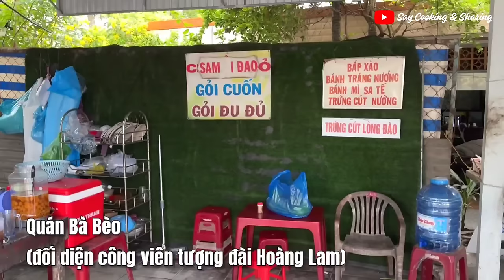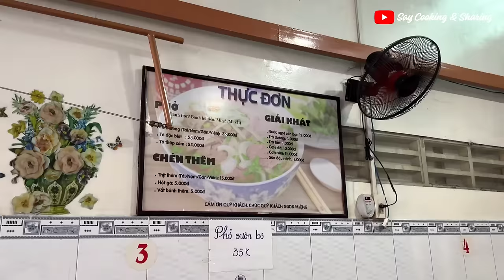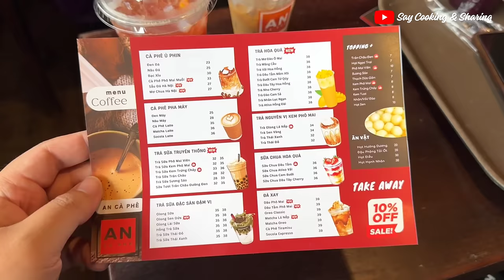Về Bến Tre ăn Lẩu Mắm Trúc Giang, Cơm Tấm Xá Xíu Nước Mắm Kẹo Thơm Nức Mũi | Say Cooking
Bến Tre là quê hương thứ 2 của mình ! Mỗi lần về lại Bến Tre thì mình luôn có những điểm đến quen thuộc, không bao giờ chán. Đó đơn giản là những con đường ven sông, những tiệm phở địa phương hay những dĩa cơm tấm xá xíu nóng hổi vào buổi sáng sớm.
Về lại Bến Tre, mình còn được thưởng thức thêm cái nồi lẩu mắm đậm đà mà đối với mình, nó ngon hơn bất cứ nơi nào mà mình đã từng đặt chân tới ! Và dù ít hay nhiều - chỉ trong một khoảng thời gian ngắn, mình vẫn mong là những chia sẻ sắp tới đây sẽ hữu ích với mọi người !

Nội dung video trải nghiệm ẩm thực Bến Tre
00:00 – Intro
00:31 – Giới thiệu Bến Tre
01:44 – Lẩu mắm Trúc Giang
04:42 – Ăn Vặt Ven Sông
05:57 – Phở Hùng Cường
07:11 – Cơm Tấm Xá Xíu Bến Tre
08:25 – An Cafe Bến Tre

🥰 3 CÁCH để ỦNG HỘ KÊNH ra NHIỀU VIDEO HAY, BỔ ÍCH về NẤU ĂN - FOOD REVIEW – DU LỊCH🥰
1- LIKE mỗi video mà bạn xem trên kênh của mình, quá dễ phải không nào ^^
3- TẶNG mình một Cốc CAFE nho nhỏ để động viên và giúp mình duy trì cũng như phát triển nội dung chất lượng hơn cho kênh.